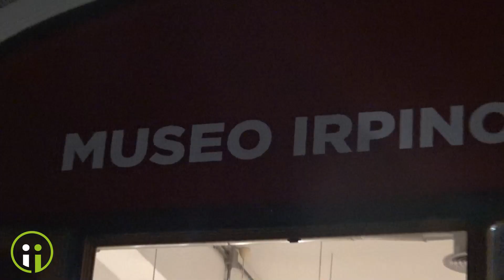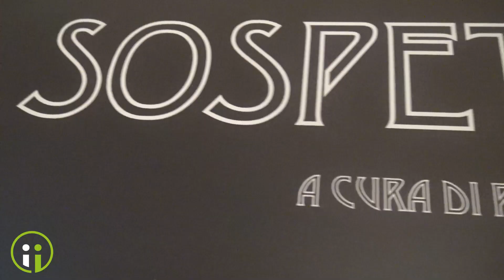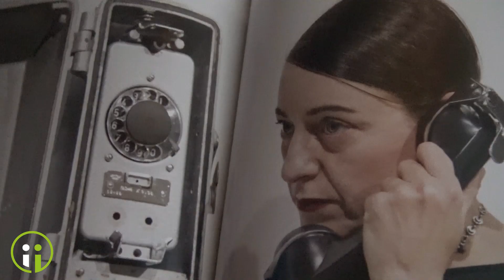Il Sospetto - Mostra a cura di Rebecca Russo